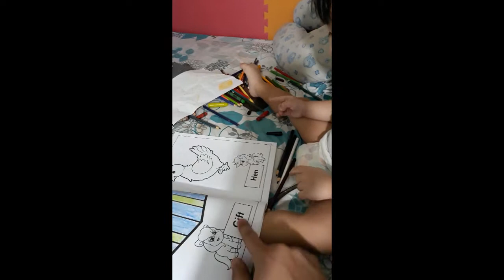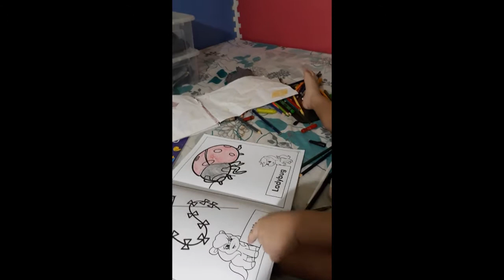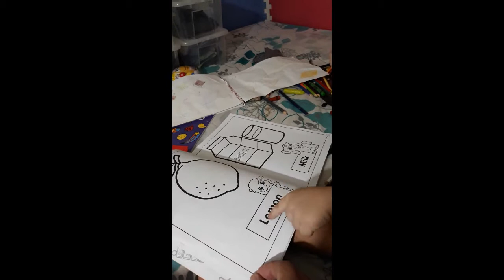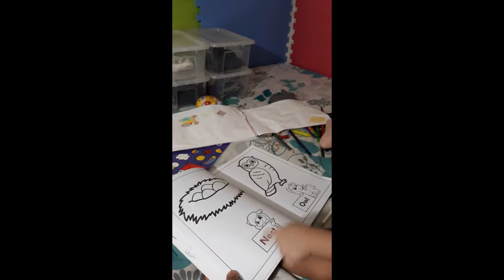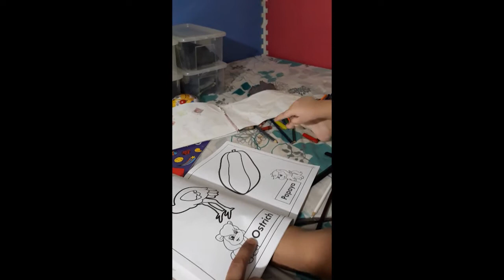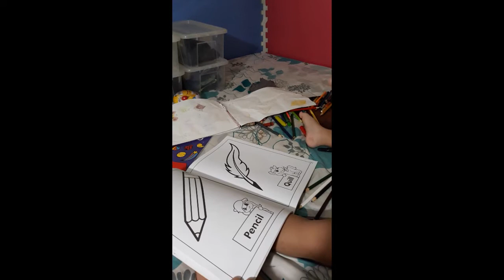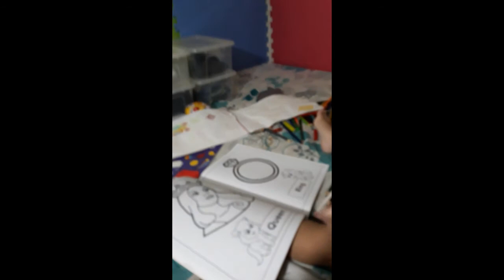Smart Toddler - Reading Lesson #2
A smart toddler who learned to read as early as 1 year old